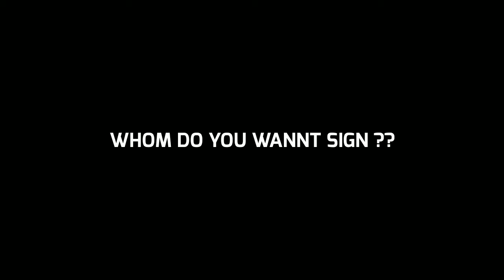Iconic Moment - Juventus ( June 18'20 ) || Officially Confirmed || PES 2020 Mobile/Console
(MR)